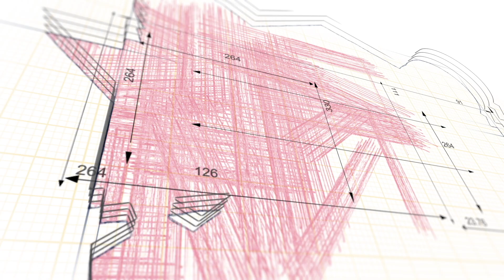Mets lose big at the MLB Trade Deadline; trade Verlander and Scherzer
The New York Mets have certainly had a disappointing season, by their standards. A team that led the NL East for most of 2022, sits 19 games out of first in August of 2023. New York certainly wasn't expecting to be sellers at the MLB Trade Deadline, but they turned into just that. Multiple fundamental players found their way out of New York, including Justin Verlander and Max Scherzer. However, they didn't leave without a price. Combined with the two future Hall of Famers, the Mets still owe them $89 million, even after they were traded. Where do the Mets go from here?